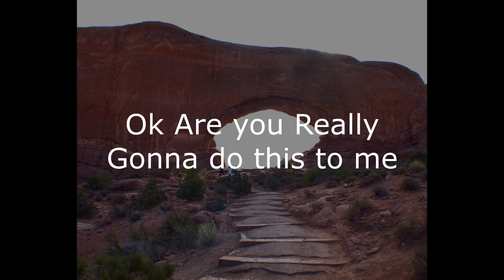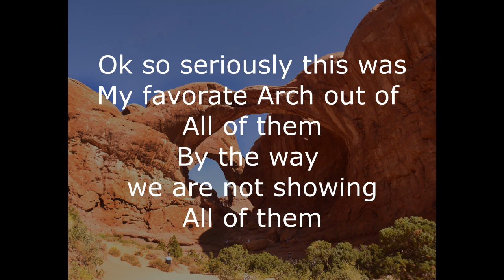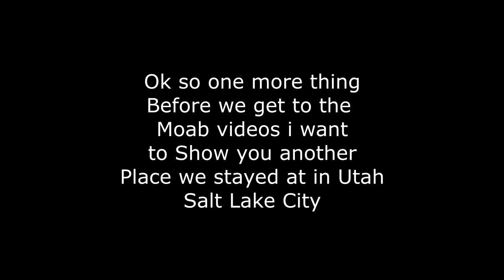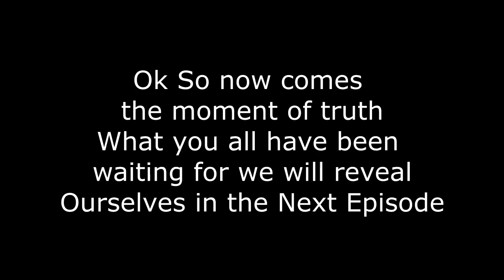Moab, Utah Part 2